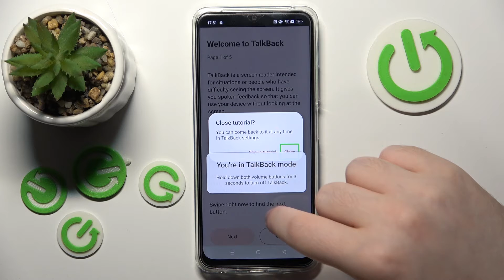How to Enable TalkBack on Oppo A38? Turn ON Accessibility Feature & Use Phone via Voice Guide!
Nice to see you there! To enable TalkBack on your Oppo A38, navigate to Settings, select Accessibility, find the TalkBack option, and turn it on. Follow the prompts to complete the setup, enhancing accessibility features on your device. If you love our job and would like to give us some help, please write us a comment or subscription! :)

How to Turn On TalkBack in Oppo A38?
How to Activate Voice Assistance in Oppo A38 Smartphone?
How to Enable Auditory Guidance in Oppo A38 Phone?